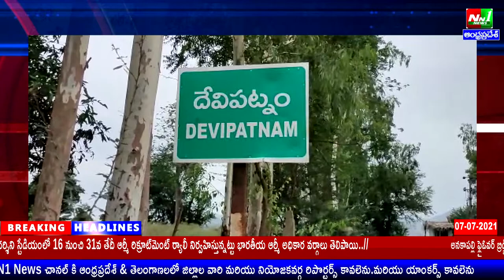దేవిపట్నం ముంపు గ్రామాల్లో రు.10,000 వెచ్చించి ఆకలితో అలమటిస్తూన్న కుక్కలను మైదాన ప్రాంతాల తరలించారు